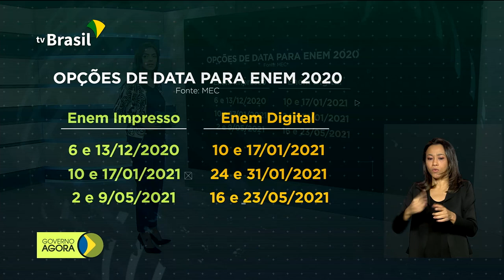ANS determina que planos de saúde cubram teste para Covid-19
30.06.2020 - A Agência Nacional de Saúde Suplementar (ANS) determinou que os planos de saúde incluam na cobertura obrigatória o teste sorológico para detecção da Covid-19. Inscritos no Exame Nacional do Ensino Médio (Enem) têm até esta terça-feira (30) para opinar sobre as novas datas da prova, adiadas por causa da pandemia. Ministério da Agricultura monitora nuvem de gafanhotos que pode afetar estados do Rio Grande do Sul e de Santa Catarina.